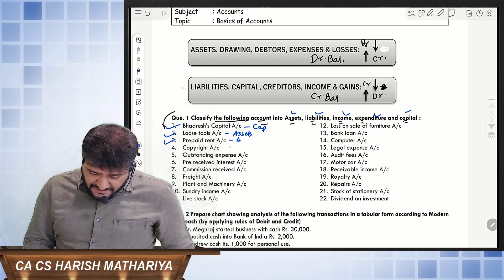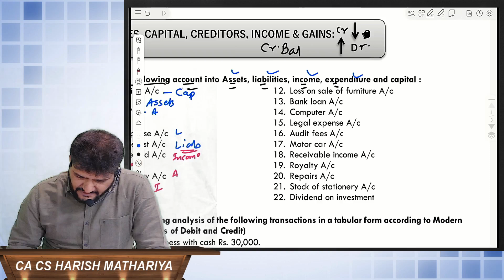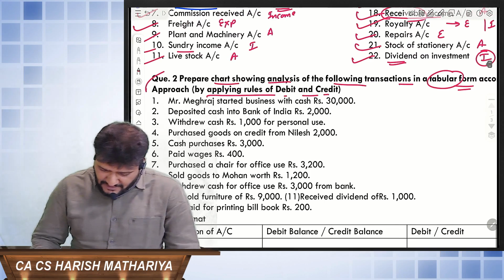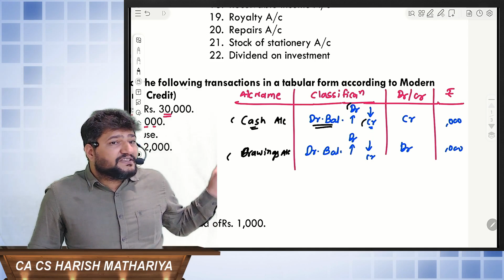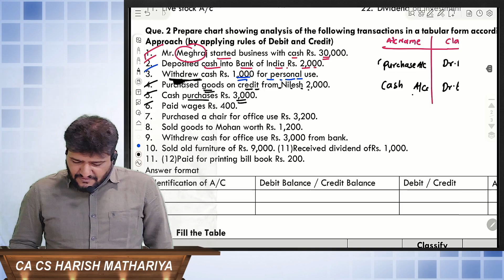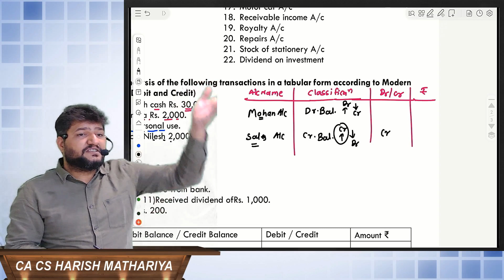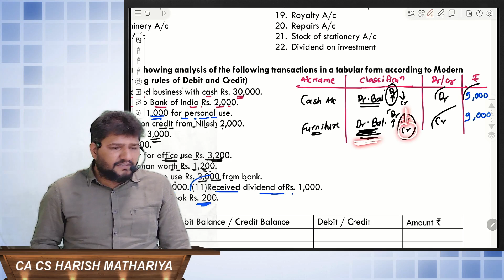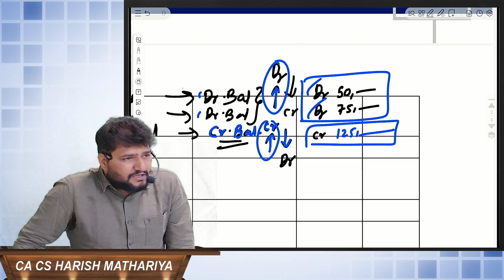CA Foundation Accounting - 0 Basics of Accounting for Sept 24/Jan Exam 25 By CA CS HarishA Mathariya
Learn CA Foundation Accounting with CA CS Harish A. Mathariya! Master the basics, principles, and key concepts in Accounting for the September 2024 and January 2025 exams in this one-shot class. Perfect for beginners—available in Hindi and Hinglish. Don't miss out on expert guidance and comprehensive coverage!

🌍Get Direction -

ca foundation
ca foundation accounts
ca foundation books
ca foundation september attempt 2024
ca foundation Accounts chapter 1
ca foundation jan 25
ca foundation grooming education
accounting
accounting principles class one shot
accounting kaise sikhe
accounting guruji
basics of accounting for CA Foundation Exam
basics of accounting
basics of accounting ca foundation
basics of accounting in hindi
basics of accounting in hinglish
CA Foundation Accounting for Sept 24
CA Foundation Accounting for Jan 25